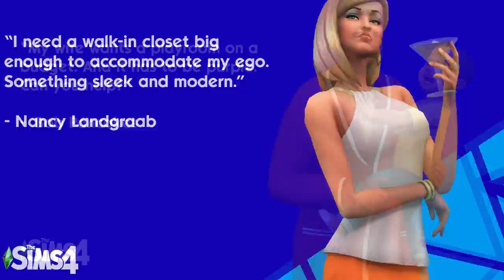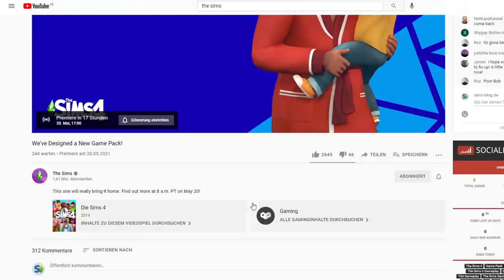Sims 4: Architekten-GAMEPLAY-PACK angeteasert! | Short-News | sims-blog.de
Sogar noch heute Abend wird um 17 Uhr das insgesamt zehnte Gameplay-Pack für Die Sims 4 offiziell vorgestellt!